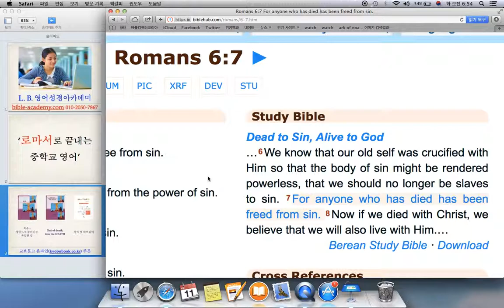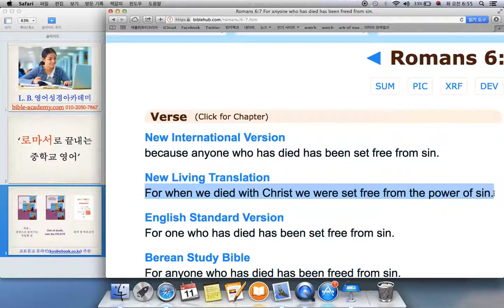로마서 6장 7절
L. B. 영어성경아카데미(bible-academy.com) - 십자가만이 우리를 하나님께로 이끌 수 있습니다.